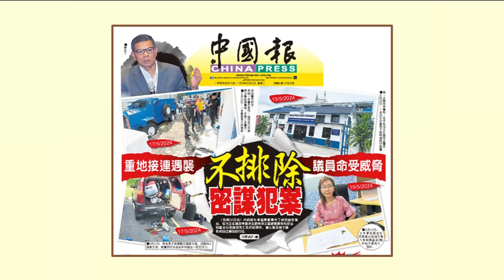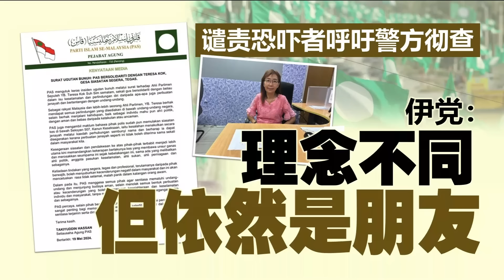郭素沁接死亡恐吓信和子弹 获国盟伊党声援促警方彻查！ | 新闻报报看 20/05/2024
对于行动党士布爹国会议员郭素沁面对死亡恐吓，连身在敌对阵营的反对党领袖国盟伊党，也对郭素沁收到子弹和死亡恐吓信的行为看不过眼，声援郭素沁，谴责恐吓者。